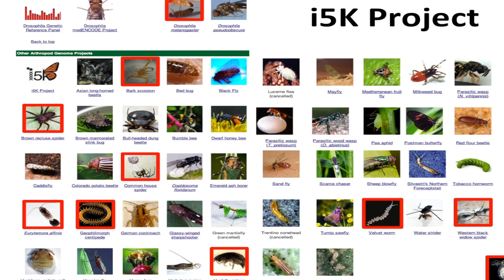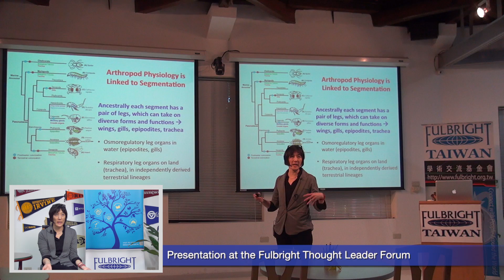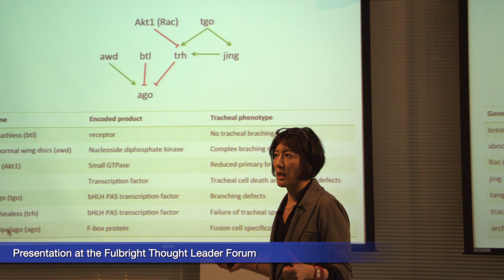Carol Lee: Solving The Mystery of Terrestrialization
Dr. Carol Lee and her Taiwan host, Dr. Wen-Hsiung Li, are using novel genome sequence data, generated for the first time for 35 arthropod species, to determine patterns of evolution across habitats. From these data, we can infer adaptations over both macro- and micro evolutionary time scales to determine physiological mechanisms underlying adaptation to environmental change.

Dr. Carol Lee currently is a full professor at the Center of Rapid Evolution (CORE) and Department of Zoology at the University of Wisconsin, Madison. In the year of 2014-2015 she worked as a Fulbright Scholar at the Biodiversity Research Center at Academia Sinica in Taiwan.